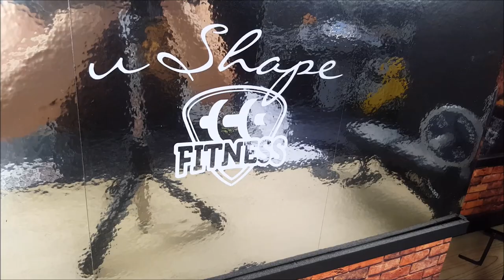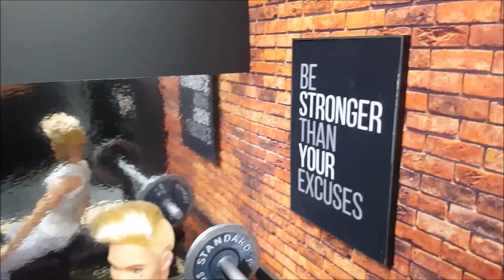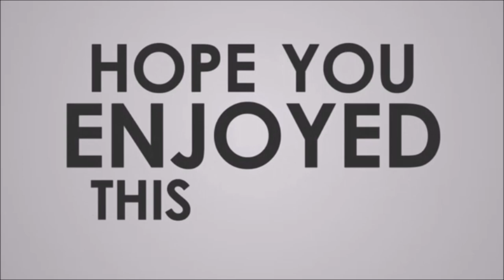DIY - How to make a Doll Gym - Part 2 of 2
Here I make the second and finally part of the Doll Gym. Epic excercise bike, weights, and more unique things. Enjoy!